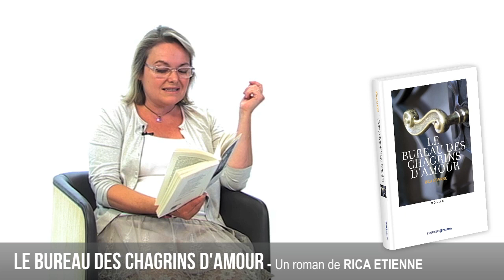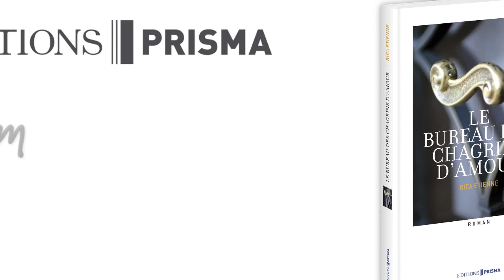Deux mots à vous lire - Le bureau des chagrins d'amour - Rica Etienne - Editions Prisma